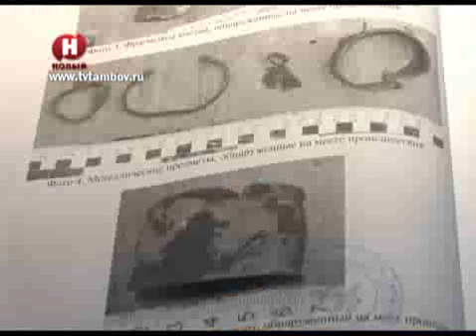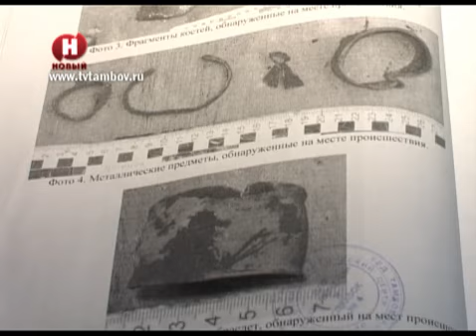Под Тамбовом обнаружены средневековые захоронения /НВ - Тамбов/